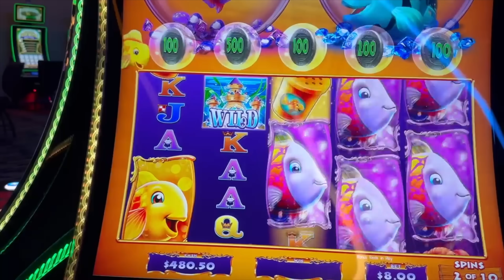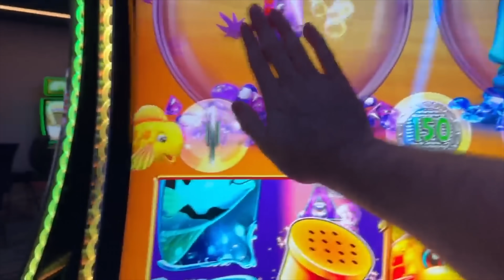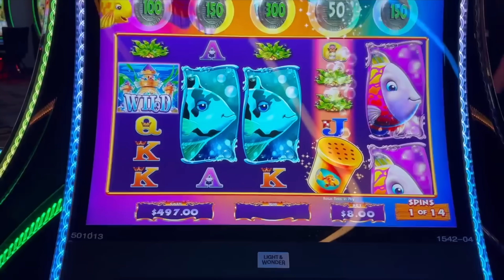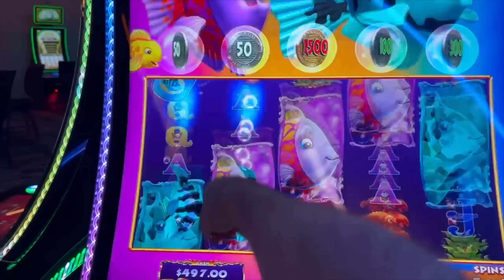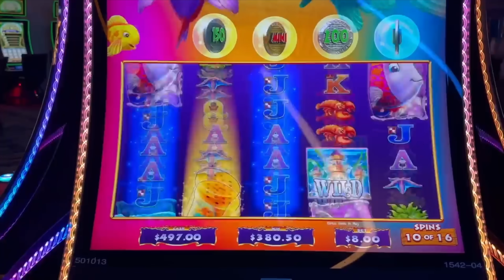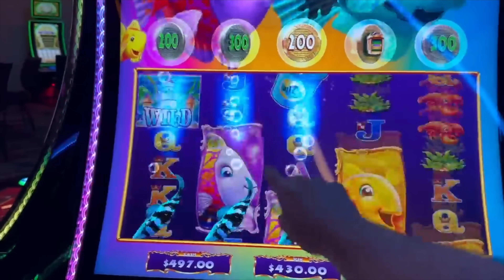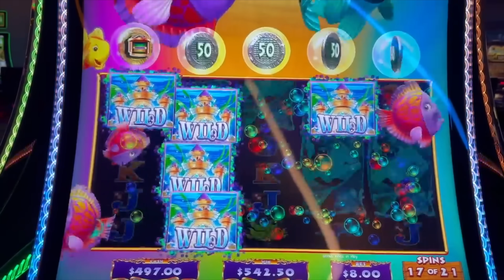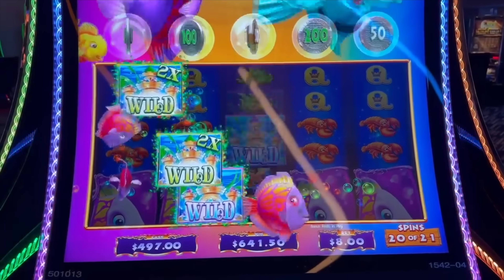I GOT THE TRIPLE FISH MEGA BONUS! HIGH LIMIT Goldfish Feeding Time DELUXE Slot Machine!